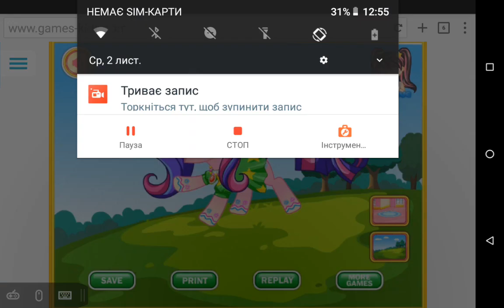My Little Pony Pinkie Pie Rainbow Power Style Dress Up Games